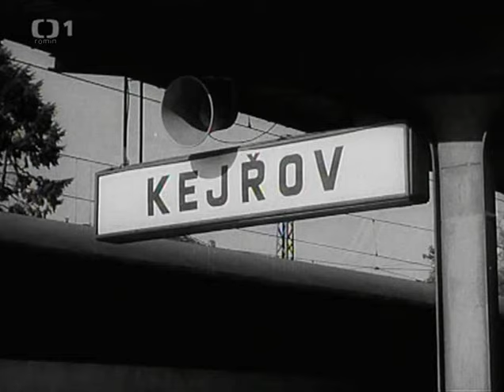VRAŽEDNÝ TÝDEN, KRIMI, KOMEDIE, 1970.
...Komedie s kriminální zápletkou. Pan Valtr si hodlá léčit své pocuchané nervy ve vile svého přítele Adama, který je právě na záletech jinde. Poklid naruší mladá žena, údajně pronásledovaná bývalým manželem. Sblíží se s Valtrem, kterého považuje za majitele vily, její bratr je při tom fotografuje, jak bylo objednáno Adamovou manželkou. Mladá žena nafinguje se svým bratrem vraždu, jejímž údajným pachatelem má být Valtr. Teprve pak sourozenci zjistí, že zvolili nepravého. Jak dopadne pan Valtr vám prozradí komedie režiséra Petra Schulhoffa Vražedný týden z roku 1970...

Režie: Petr Schulhoff
Scénář: Petr Schulhoff
Kamera: Svatopluk Malý
Hudba: Zdeněk Marat
Hrají: Ladislav Pešek, Jaroslava Obermaierová, František Peterka, František Filipovský, Stella Májová, Darja Hajská, Vlastimil Bedrna, Josef Hlinomaz, Zdeněk Ornest, Zdeněk Hodr.